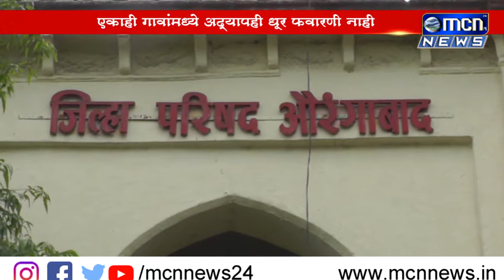डेंगू दृश्य आजाराने जिल्हयातील नागरिक फनफनत असताना , पावने नवुशे ग्रामपंचायती आणि जिल्हा आरोग्य वि